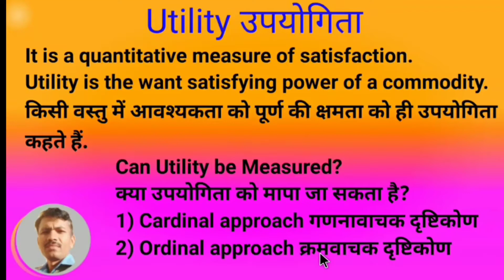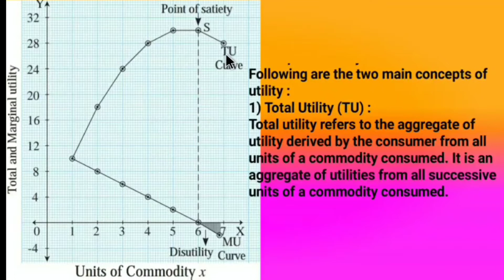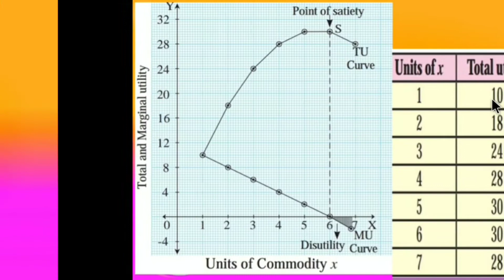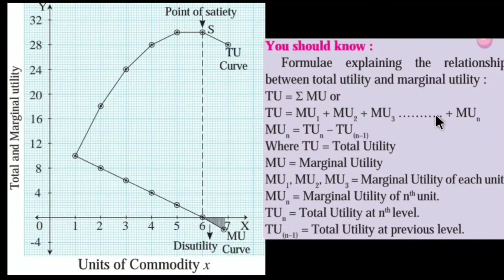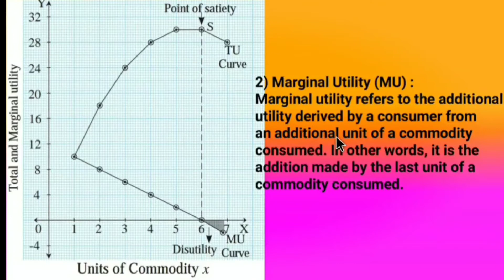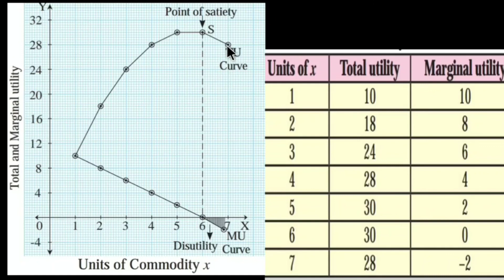Relationship between Marginal Utility and Total Utility || सिमांत व उपयोगिता कुल उपयोगिता में संबंध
Relationship between Marginal Utility and Total Utility || सिमांत व उपयोगिता कुल उपयोगिता में संबंध का सारणी व आलेख द्वारा स्पष्टीकरण

Law of diminishing marginal utility | Theory of consumer
Exception of law of dmu
Significance of law of diminishing marginal utility
Law of dmu class 12
Law of dmu assumptions
Law of dmu examples
Criticism of law of dmu
What is utility in economics
Marginal utility graph in hindi
Total utility and Marginal utility class 12
Total utility and marginal utility class 11
Total utility and marginal utility curve
Total utility marginal utility diagram
Total utility and marginal utility distinguish between
Meaning of utility, total utility and marginal utility in hindi
The utility maximization rule
What is utility?
Law of dmu with its assumptions in hindi || Law of diminishing marginal utility
Law of diminishing utility (hindi) B.COM/M.COM, NET /JRF
Consumer's equilibrium
Marginal analysis and consumer choice

🙏🙏🙏Diamond water paradox|Economics
The paradox of value
The diamond water  paradox
Diamond Vs water paradox
Water diamond paradox
The water diamond paradox of value
The paradox of value (the diamond/water paradox)
Water diamond paradox of value
Water diamond paradox marginal utility
Pranit education
Utility Analysis
Types of utility
Concept of utility
Total utility
Marginal utility
Law of diminishing marginal utility
Assumptions of the law of dmu
Exceptions to the law of diminishing marginal utility
Assumptions of law of DMU in hindi
Exceptions  to the law of DMU in hindi
Explanation of Law of DMU with diagram
Criticism of law DMU
Significance of law of DMU
Diamond water paradox|Economics
Water diamond paradox
Pranit education
Utility Analysis
Types of utility
Concept of utility
Total utility
Marginal utility